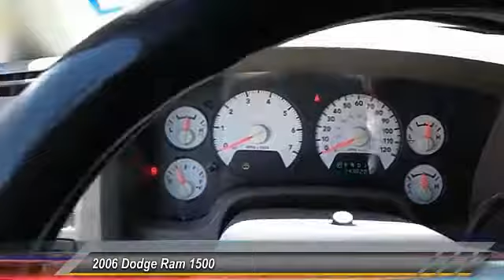2006 Ram Lubbock TX A2985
2006 Dodge Ram 1500 2WD QUAD CAB

Damron Rent-to-Own
2401 S. Loop 289

You might as well print this page out right now because this is the one for you! Feast your eyes on this beautiful 2006 Dodge Ram 1500 Quad Cab SLT. If you need power this 5.7-liter V8 has it for you and is pretty easy on your wallet at the gas station as well with the great technology built right into the truck from Dodge. This Quad Cab would be great for the family or a stump pulling work machine with a kiss of comfort. Your choice but this Dodge will get the job done! This Dodge Ram drives just like a new one - smooth and straight. You will not be disappointed in this truck!